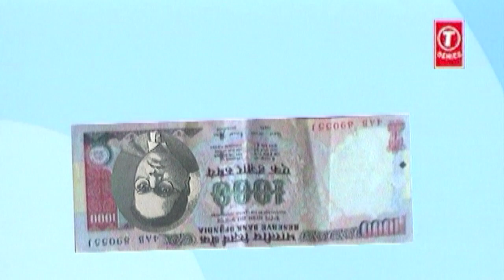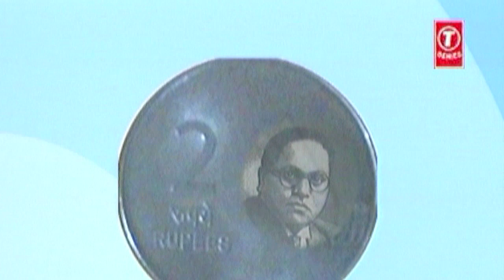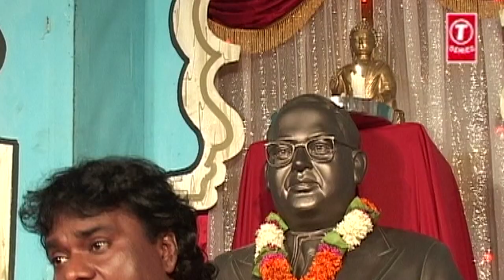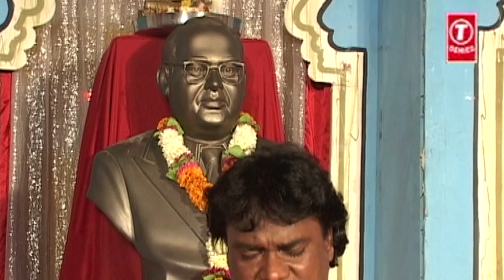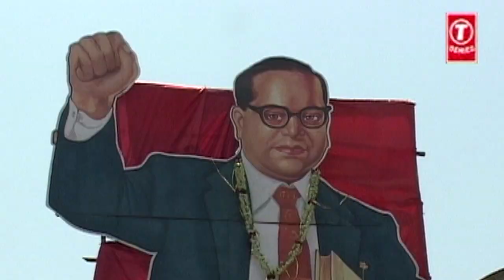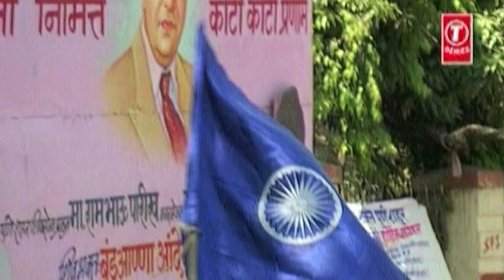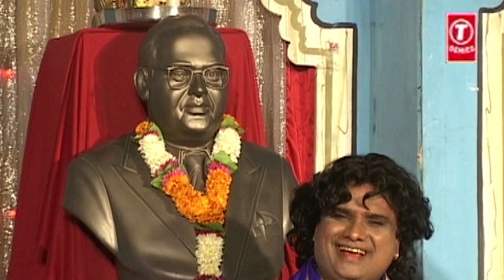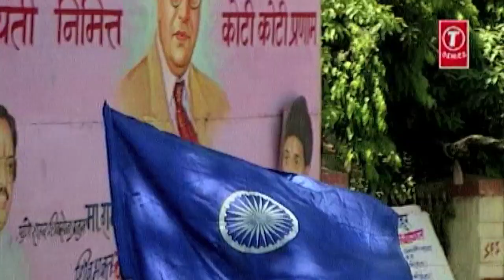Kayada Bheemacha | Marathi Songs | Video Jukebox | Anand Shinde, Milind Shinde, Manoj Sansare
T-Series Bhakti Marathi Presents:- Kayada Bheemacha | Marathi Songs | Video Jukebox | Anand Shinde, Milind Shinde, Manoj Sansare

🎵 Mahagyanachya Mahamaanwala 👉  00:00:00
🎵 Kayada Bheemacha 👉  00:06:34
🎵 Majhya Bhimachya Kotala 👉  00:13:06
🎵 Sukh Milel Buddha Viharaat 👉  00:18:11
🎵 Bheemkirticha Danka 👉  00:24:28
🎵 Sonava Marnyaadhi Paani Piun Jaave 👉  00:29:18
🎵 Aali Bheemwadi 👉  00:36:41
🎵 Haay Kaay Jayanti Kuthali 👉  00:44:03
🎵 Kaaljaat Buddha Korla 👉  00:49:21
🎵 Beemrayacha Samaaj 👉  00:55:46

Song Details:
Song: Mahagyanachya Mahamaanwala
Album: Kayada Bheemacha
Singer: Anand Shinde
Lyrics: Harinand Rokade
Music Label: T-Series

Song: Kayada Bheemacha
Album: Kayada Bheemacha
Singer: Anand Shinde, Milind Shinde
Lyrics: Dutta Paikrao
Music Label: T-Series

Song: Majhya Bhimachya Kotala
Album: Kayada Bheemacha
Singer: Manoj Sansare
Lyrics: Manohar Ankush
Music Label: T-Series

Song: Sukh Milel Buddha Viharaat
Album: Kayada Bheemacha
Singer: Anand Shinde
Lyrics: Mukund Sonavane
Music Label: T-Series

Song: Bheemkirticha Danka
Album: Kayada Bheemacha
Lyrics: Suresh Jagtap
Music Label: T-Series

Song: Sonava Marnyaadhi Paani Piun Jaave
Album: Kayada Bheemacha
Singer: Milind Shinde
Lyrics: Ashok Shinde
Music Label: T-Series

Song: Aali Bheemwadi
Album: Kayada Bheemacha
Singer: Milind Shinde
Lyrics: Sagar Pawar
Music Label: T-Series

Song: Haay Kaay Jayanti Kuthali
Album: Kayada Bheemacha
Lyrics: Dnanesh Punekar
Music Label: T-Series

Song: Kaaljaat Buddha Korla
Album: Kayada Bheemacha
Singer: Milind Shinde
Lyrics: Vijay Kashid
Music Label: T-Series

Song: Beemrayacha Samaaj
Album: Kayada Bheemacha
Lyrics: Yamraj Pandit
Music Label: T-Series

Also You Can:
'LIKE' us on Facebook: